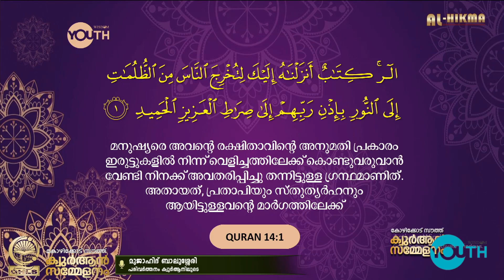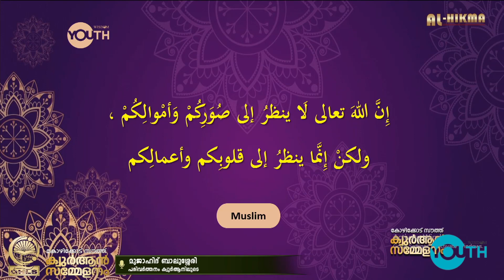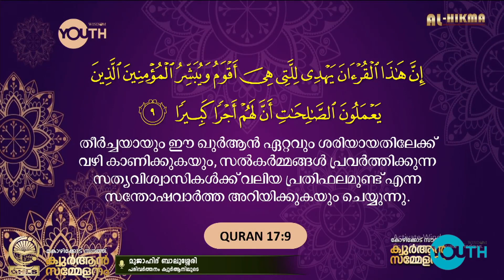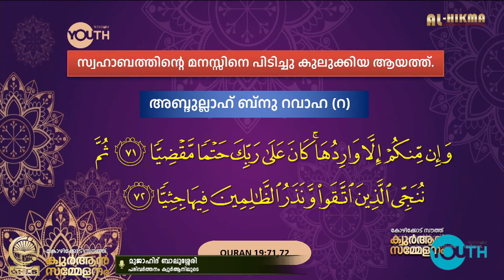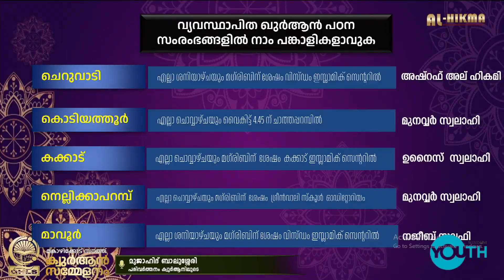മുജാഹിദ് ബാലുശ്ശേരി വിഷയം: പരിവർത്തനം ഖുർആനിലൂടെ